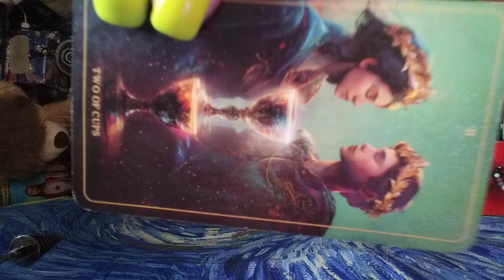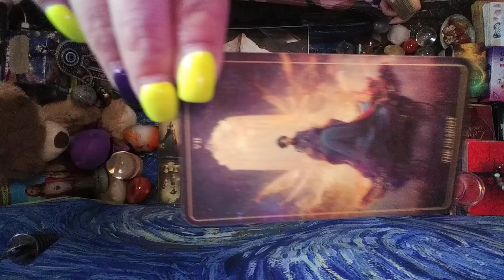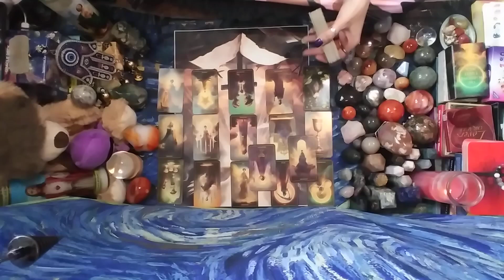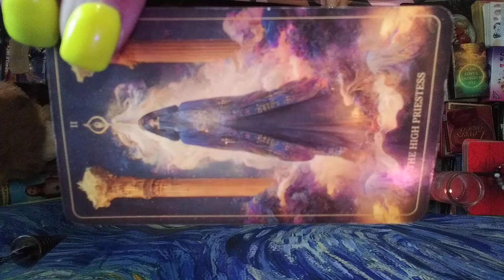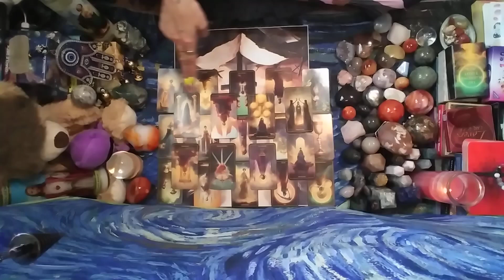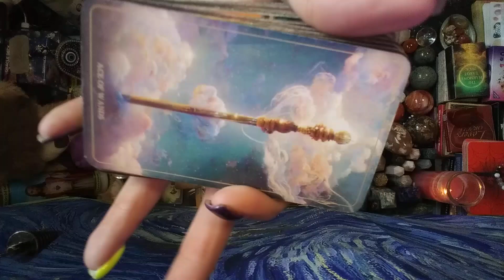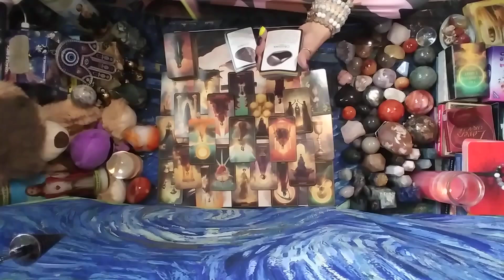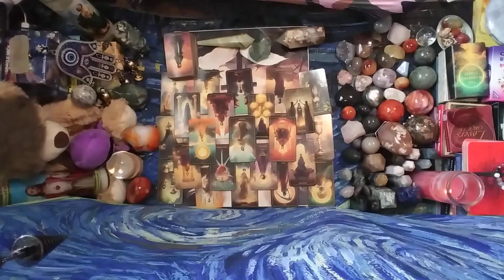Part:2🧿Some1 is⚰️due2⚰️🔁n wants 2 apologize on their⚰️🛌 now they have no1 u were the only loyal one